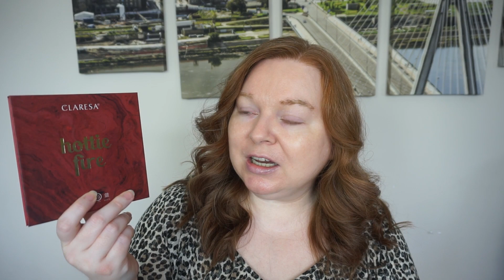WIELKI TEST KOSMETYKÓW CLARESA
Zapraszam Was na wielki testy kosmetyków Claresa. Co się sprawdziło? Czym warto się zainteresować?

Pamiętajcie o cashbackach kupując!!  jak zapiszecie się z mojego linku to macie dodatkowe profity 😀

💰 KODY ZNIŻKOWE | LINKI POLECAJĄCE 💰

💰 Lookfantastic zakupy za min. 140zł, (bez subskrypcji lookfantastic box) otrzymasz 45zł rabatu.  Możesz wpisać w koszyku kod ALEKSANDRA-RL5, skutek będzie ten sam - DLA NOWYCH KLIENTÓW

💰 CultBeauty - £5 zniżki przy zakupach za min. £25

kod zniżkowy - WROOBELA

0:00 - Wstęp
4:36 - Podkład, korektor
8:33 - Pudry
12:28 - Róże
15:25 - Brwi
21:09 - Paleta cieni
37:00 - Tusz
39:07 - Pomadka
40:05 - Makijaż skończony
41:35 - Wieczorne podsumowanie
51:01 - Zakończenie